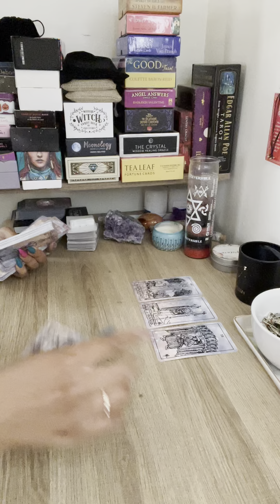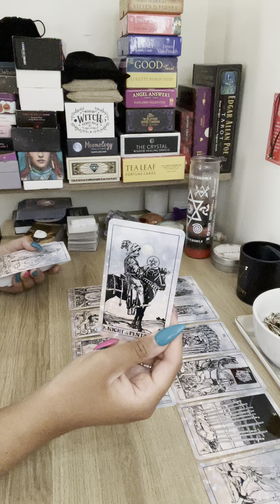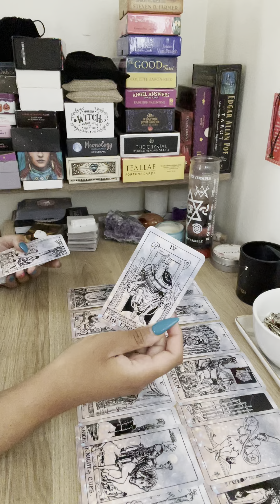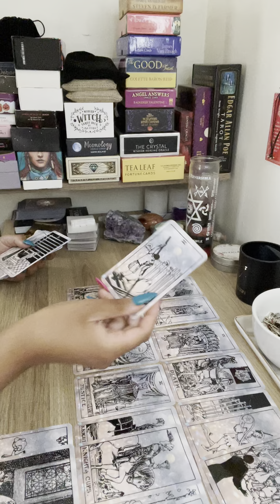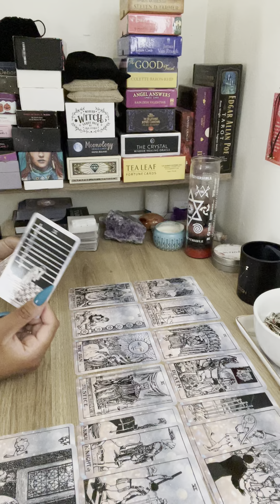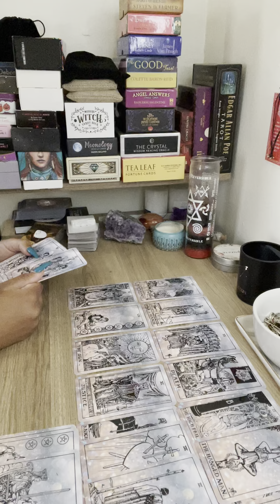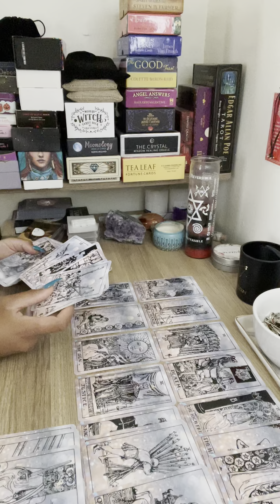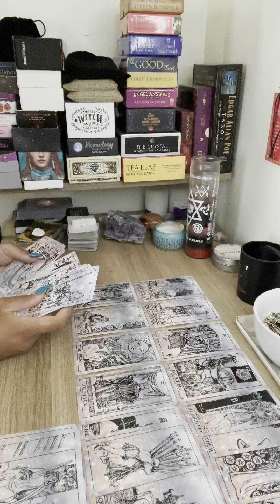Leo ♌️ Someone is going to be pouring their heart out to you! Can’t hold back anymore 😍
Hey Everyone! 🌻

Love & Light 🌻